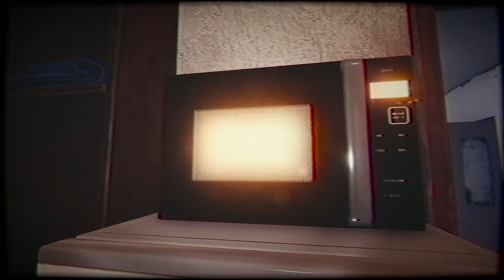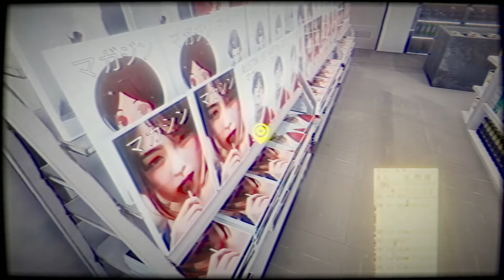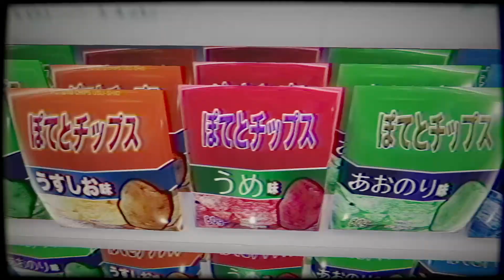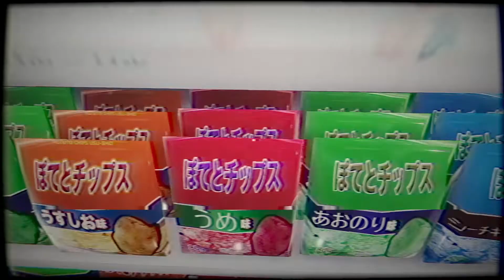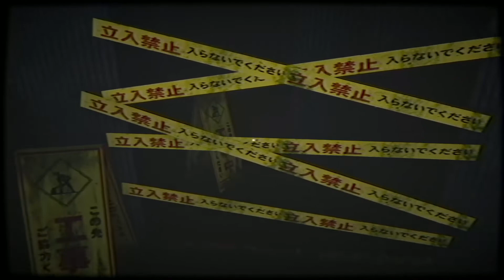【夜勤事件 Part1】 人生初のコンビニバイトは怖かった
概要欄まで見てくれてありがとう!!
多様なジャンルのゲームプレイから酒、馬、料理、音楽など趣味動画も上げていくよ!!
ライブ配信は基本夜やることが多いかな

【笑い】【ほのぼぼ】【グダグダ】【新たな発見】など

アイコンは下記サイトで作りました！